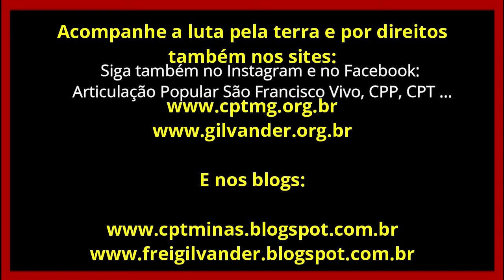Muitos Gritos do Brasil contra a construção da Barragem de Formoso, em Pirapora/MG -Vídeo 3 -07/9/20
Gritos de várias partes do Brasil contra a construção da Barragem de Formoso, em Pirapora/MG, mais uma barragem, no Rio São Francisco. Basta de barragens! Vídeo 3 - 07/9/2020.

Dia 07/9/2020, no 26º Grito dos Excluídos/as, em várias Comunidades e em várias cidades da região do Baixo São Francisco aconteceram Atos Públicos contra a construção de mais uma barragem no Rio São Francisco, desta vez no município de Pirapora, em Minas Gerais, barragem planejada com o nome de Barragem Formoso.
Vários pequenos vídeos registraram os Atos. Eis aqui o Vídeo 3.
Edição e Divulgação: Frei Gilvander Moreira, da CPT, das CEBs, do CEBI, do SAB e da assessoria de Movimentos Populares, em Minas Gerais.
*Inscreva-se no Canal Frei Gilvander Luta pela Terra e por Direitos, no acione o sininho, receba as notificações de envio de vídeos e assista a diversos vídeos de luta por direitos sociais. Se assistir e gostar, compartilhe.
Sugerimos.